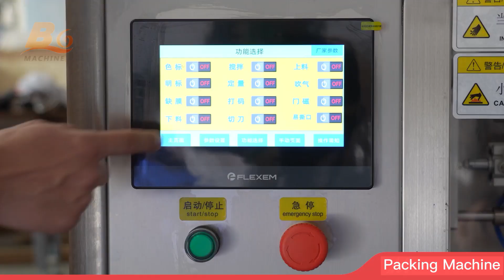Automatic liquid tomato sauce paste filling packing machine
The paste packing machine is stainless steel material which comply to food safety grade and rust-proof, equip reliable performance electric & mechanism compoment.High packing capacity and speed, high efficient and lower your labour cost.

What materials can this equipment pack?
The machine is suit for automatic filling and packing liquid/paste/sauce/cream item, such as milk, juice honey, hair shampoo, tomato paste, salad dressing, jam ect. The machine adopt the pneumatic pump dosing unit which have the machine advantage of suit for viscous liquid item with high efficient and reliable performance. The most important is the machine equip with small horizontal ribbon blender mixing machine, this will make the machine much suit for seasoning paste/sauce, such as chilli paste, for the mixing machine will have the paste evenly packaged with less deposite.